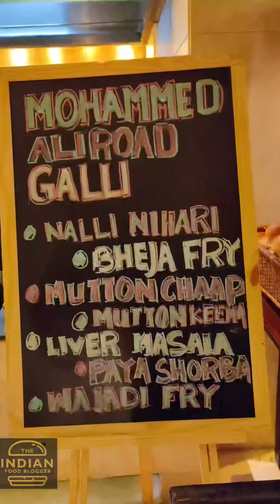Liver Masala & Mutton Kheema at Le Meridien Kochi